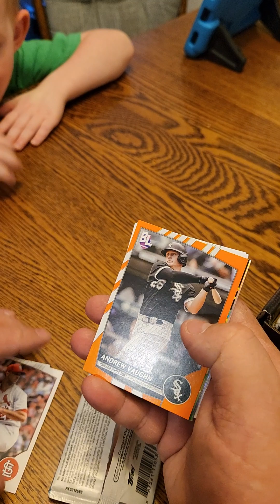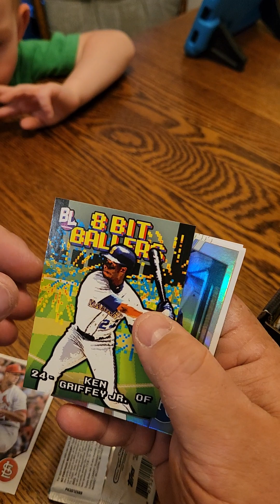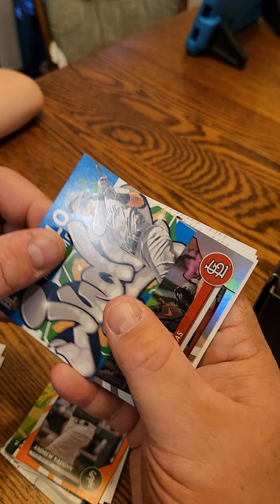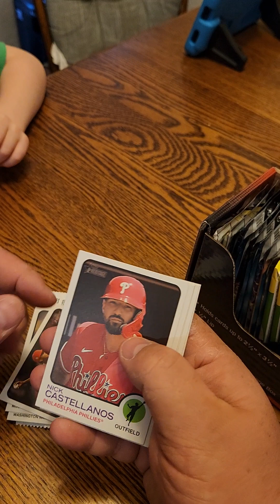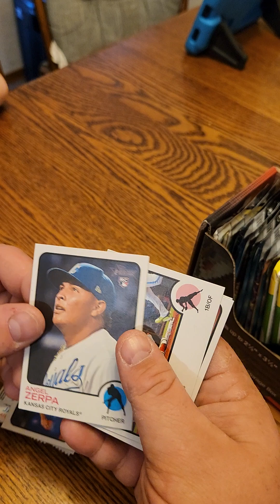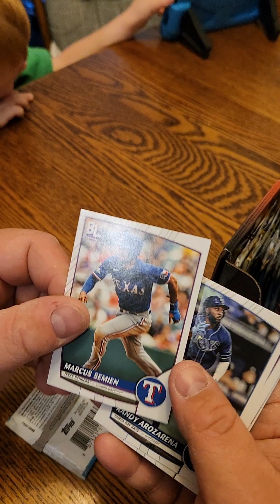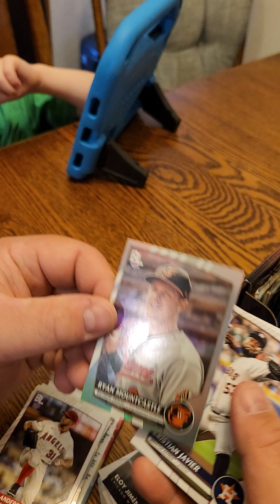Baseball packs to rip and have fun!!